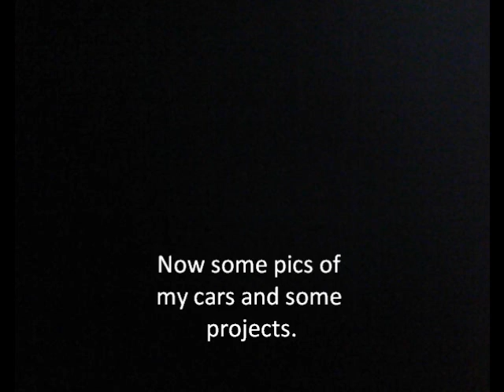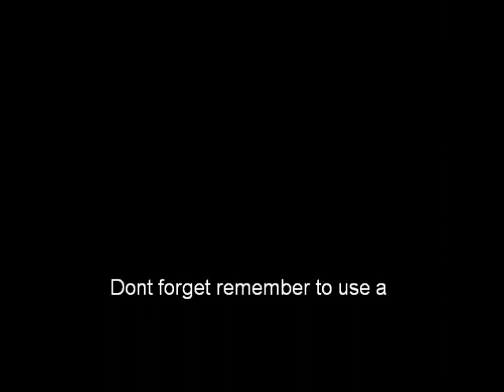Model derby cars Ep.1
sorry no sound i will be geting a new camra.